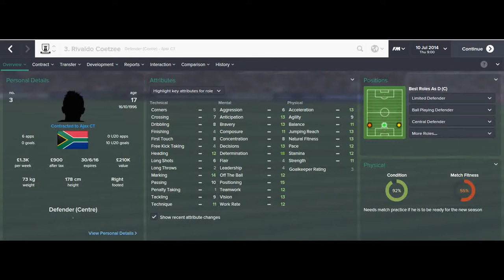Rivaldo Coetzee FM15, FM 2015, Football Manager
Rivaldo Coetzee, FM15, FM 2015, Football Manager 2015, 1st Season Screenshot, Scout Report, Pros & Cons, Potential Ability, Career Stats, History